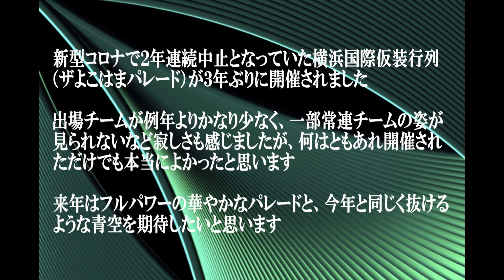20220503ザよこはまパレード2022（鶴見バトンスタジオ／関東学院マーチングバンド）第70回横浜国際仮装行列